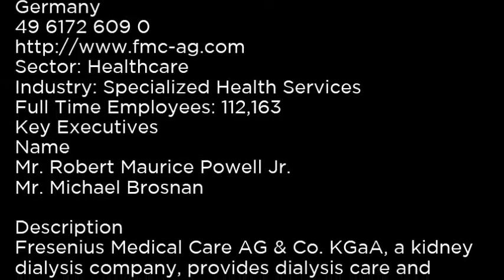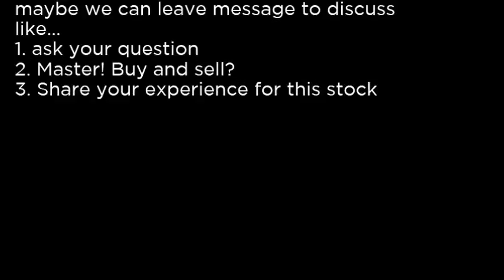FMS - Fresenius Medical Care AG & Co KGAA FMS buy or sell Buffett read basic